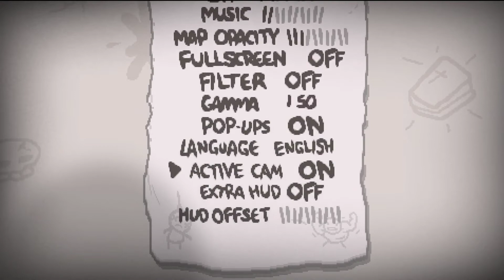Let's streak ! [36] - The Binding of Isaac: Afterbirth - FR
SEED: ?/?/?/?/
"Let's Streak !" c'est l'aventure suivie, celle qui essaye de faire du streak Eden ou du streak random, celle qui a plus d'ambition qu'elle n'a de skill ! Sous la bienveillance de Josée et d'une bonne tasse de café, je vais tenter d'aller le plus loin possible, dans le sang et les larmes. N'hésitez pas à me donner votre avis ou des recommandations si vous en avez et surtout: have fun !